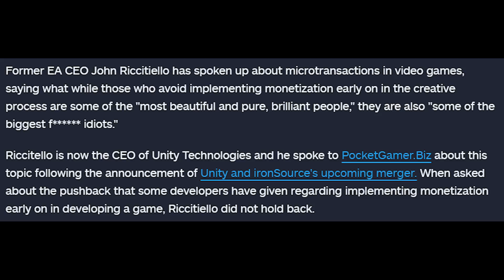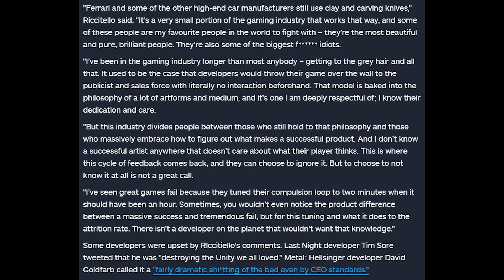You're A 'F**king Idiot' If You Don't Like Microtransactions...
A former CEO of EA and now CEO of Unity has recently said that game developers who don't prioritize monetization features early on in game development are 'f**king idiots.'